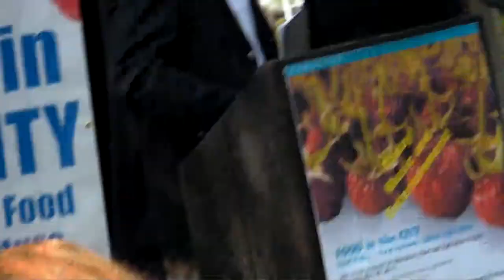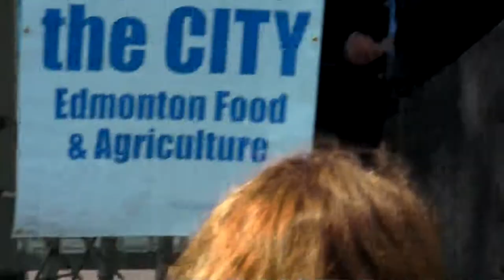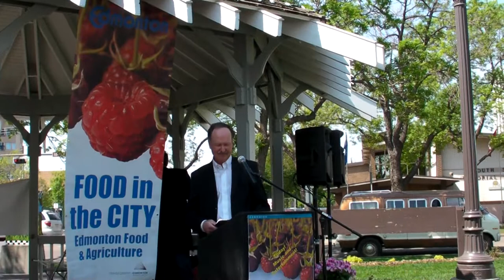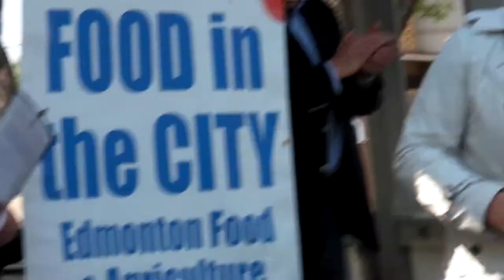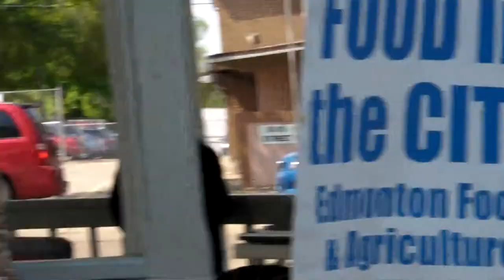Edmonton Food in the City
This is from the summer of 2010.  I've had it sitting around for a while.  Not sure if it is of any use to y'all but feel free to use it as it is copy-written as creative commons.